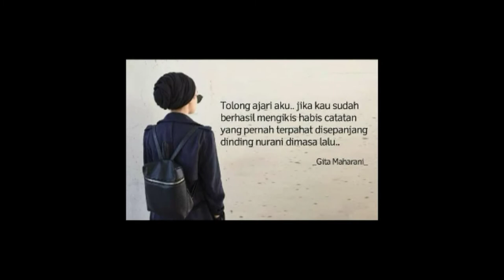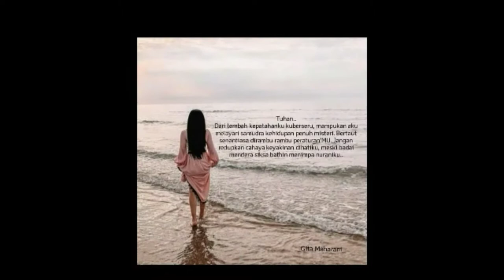Music Instrumental |Hafaza 99 Projeck| Muhammad Riyadi |King Nusantara Cinema| Nusantara TV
80's r&b instrumental songs,
cardi b instrumental songs,
b praak song instrumental ringtone,
b praak songs instrumental,
jannat song instrumental b praak,
millie b song instrumental,
instrumental song cover,
instrumental song chinese,
instrumental song cocomelon,
instrumental song christian,
instrumental song cg,
instrumental song chalte chalte,
c.g. instrumental song,
c walk song instrumental,
a b c song instrumental,
instrumental song disney,
instrumental song emotional,
instrumental song ed sheeran,
instrumental song english,
instrumental song ek pyar ka nagma hai,
instrumental song ek hasina thi,
instrumental song ek radha ek meera,
instrumental song emraan hashmi,
e girl furry song instrumental,
e hrudayam song instrumental,
e velalo neevu song instrumental,
e nani sambalpuri song instrumental,
instrumental song for sleep,
instrumental song for anna,
instrumental song for presentation,
instrumental song for pride,
instrumental song for sleeping,
instrumental song for baby sleep,
strawberry guy f song instrumental,
f.u.n song instrumental,